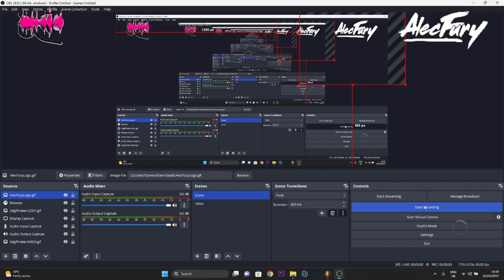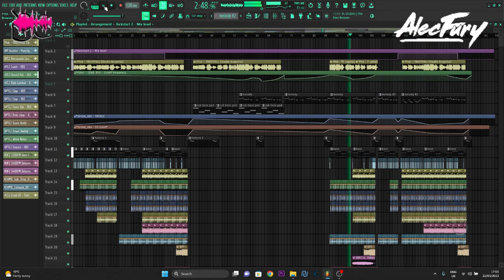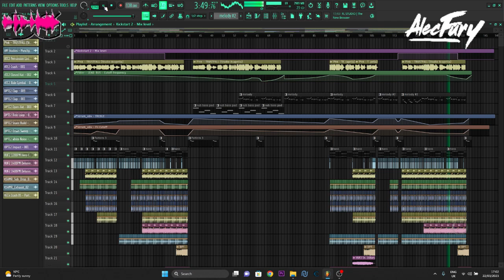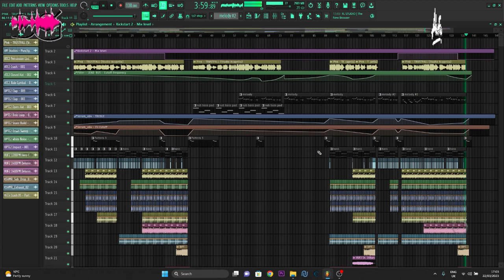P!NK - Trustfall(Darren Glancy & Alec Fury Remix) preview